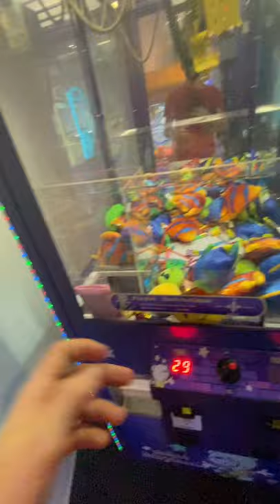Fish Claw Machine Win!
Claw Machine, Crane Machine, Skilltester
クレーンゲーム
爪機
Коготь машина
Mesin cakar
Macchina per artigli
máquina de garras
クレーンゲーム
爪機
Коготь машина
Mesin cakar
Macchina per artigli
máquina de garras